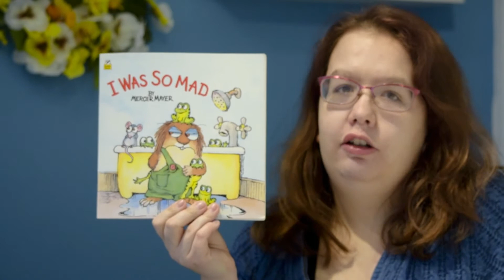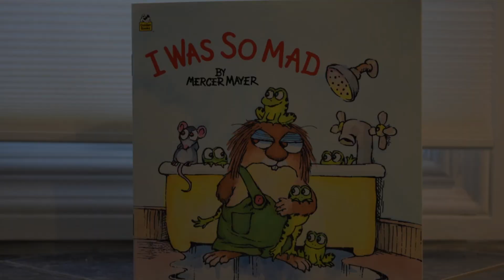Little Critter: I Was So Mad